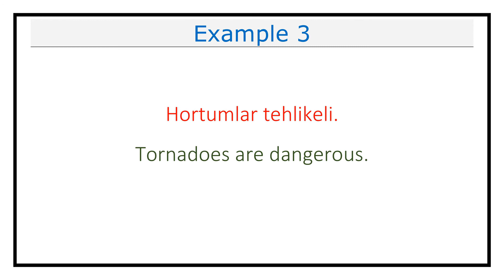Pronunciation of Hortum (Tornado/Whirlwind) in Turkish (Lesson #617)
This video explains how you pronounce Hortum (Tornado/Whirlwind) in Turkish.

It also includes examples on how to use Hortum (Tornado/Whirlwind) in different contexts.

Hortum in Turkish means Tornado/Whirlwind in English.